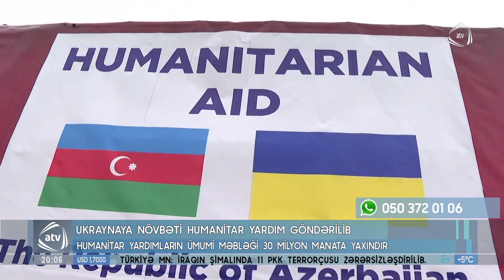Azərbaycandan Ukraynaya növbəti humanitar yardım göndərilib